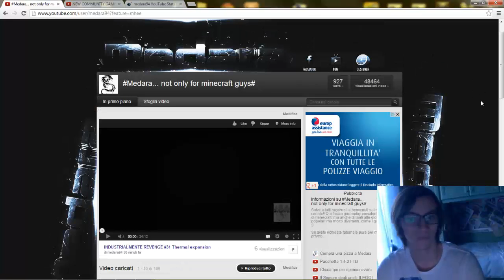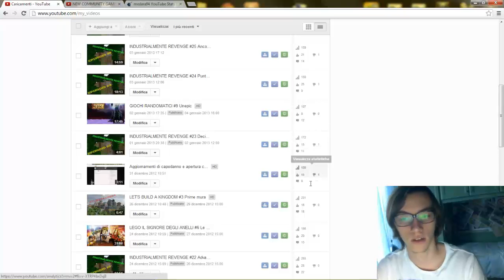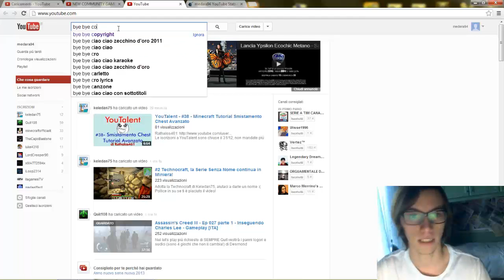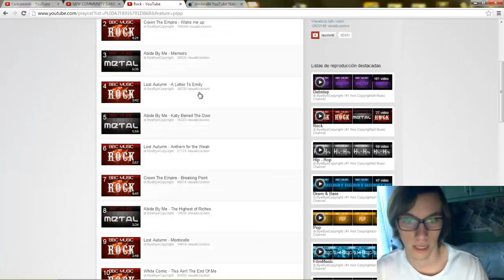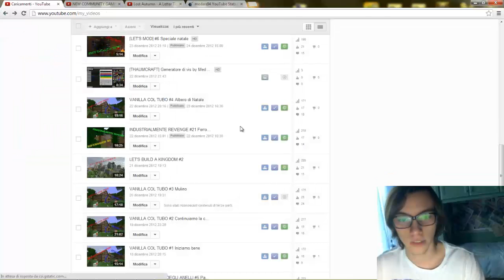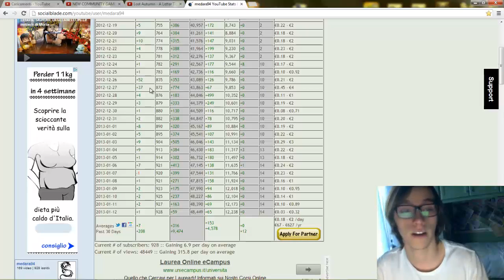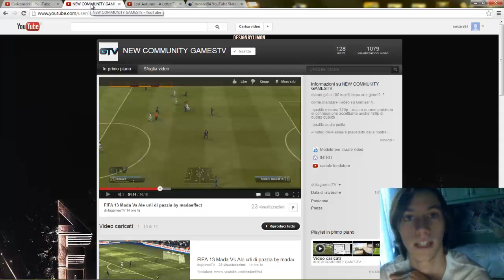ASCOLTATE TUTTO, 1000? Meglio 100, VLog#1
Scusate il lag della webcam, ma ho questa :)

1) Scrivere sponsorizzami nell'ultimo video e poi un piccolo commento sul video
2) Invitare più gente possibile a iscriversi al mio canale, sceglierò di volta in volta chi ha portato più persone, più visualizzazione a me=più visualizzazioni a voi, si cresce assieme ragazzi!!!

Enjoy, medara!!